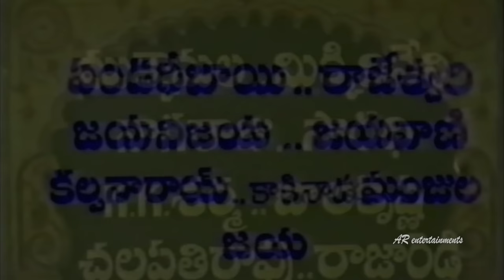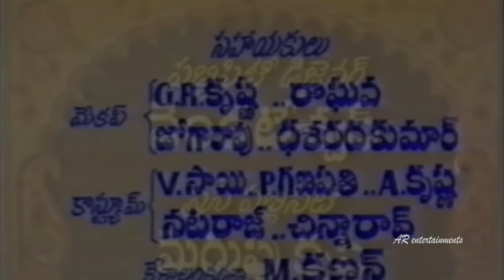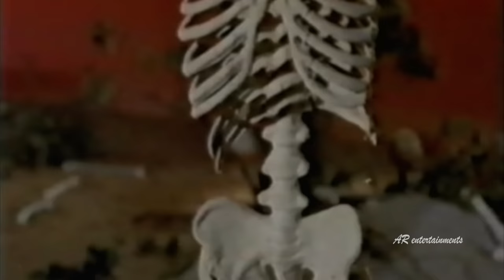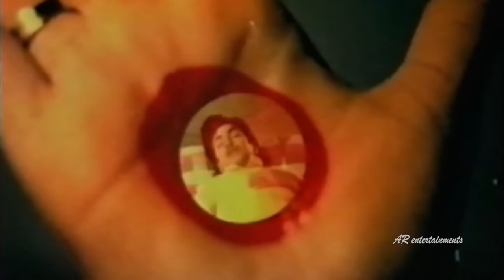Lakshmi Pooja Telugu Full Movie | Narasimha Raju, Jagdeep, Chandrakala | AR Entertainments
Watch Lakshmi pooja Telugu Devotional full Movie on AR Entertainments.

Ramraj lives a wealthy lifestyle along with his wife, Janki, son, Bablu, a parsimonious father, and devout mother. He himself, Janki, Bablu, and his mother are devout worshipers of Devi Maa Lakshmi and they worship her in all of her eight (Ashta) forms, namely Gajlaxmi, Santanlaxmi, Vidyalaxmi, Dhanlaxmi, Adilaxmi, Vijaylaxmi, Dhanalaxmi, and Dheryalaxmi (which stands for Custodian, Propagator of human life, Knowledge, Prosperity, Timeless, Conqueror of all, Food, and Forbearance respectively). Janki is told by Savitri to pray to Devi Maa Laxmi, perform prayers, fasting, celibacy, offer flowers for 10 days, and she agrees to do so, but does not keep a promise she made in an earlier birth and earns the wrath of Laxmiji. Ramraj also plays the Shenai for the local Devi Maa Mandir and on one occasion also got rewarded by the Maharaja of the region. His talents are noticed by Naag Kanya, who attempts to seduce him, initially in vain, but after joining forces with Kamini, lures him into the heavens and change him into a parrot. Janki and Madhav do find the parrot and bring him home, but they are not able to keep him long as Naag Kanya and Kamini use their magical powers to take him back. Savitri asks Janki to perform prayers and satiate Laxmiji, but Janki sets upon to do so, but before she could complete the Aarti, ends up being arrested by the Maharaja, accused of stealing jewelry from Laxmiji's Mandir, and has her arms cut-off. Madhav is ready to sacrifice his eyes to placate Laxmiji, but is abducted by soldiers, who gouge out his eyes to bring back vision to the eyes of the Maharaja's son. Blind and armless, the helpless duo turn to Laxmiji, not knowing that Ramraj's body has undergone a major transformation - and neither of them will be able to recognize him anymore.

Welcome to the AR Entertainments YouTube channel, The destination for premium Telugu Entertainment videos on YouTube. AR Entertainments is a Leading Digital Telugu Entertainment channel, This is your one stop shop for discovering and watching thousands of Indian Languages Movies, etc.